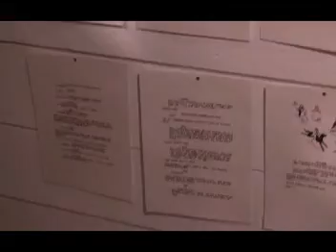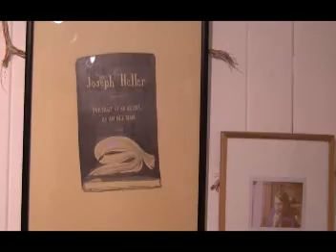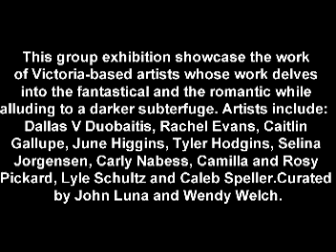June Higgins,Carly Nabess and more at Slide Room Gallery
Opening Reception for the group exhibit " Fantasy Island " at the Slide Room Gallery in Victoria, BC  Canada -Artists participating :  Dallas V Duobaitis, Rachel Evans, Caitlin Gallupe, June Higgins, Tyler Hodgins, Selina Jorgensen, Carly Nabess, Camilla and  Rosy Pickard, Lyle Schultz and Caleb Speller.